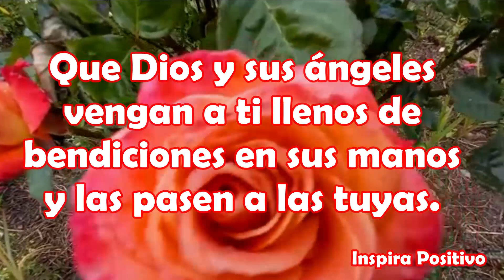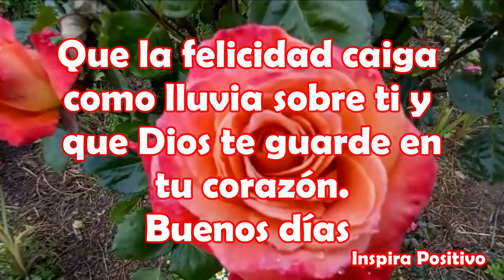Buenos Días Feliz Domingo Abrelo este Mensaje Hermoso es Para ti Reflexion de buen dia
Buenos Días Feliz Domingo
Espero que tu día esté repleto de alegría y de las mejores energías posibles